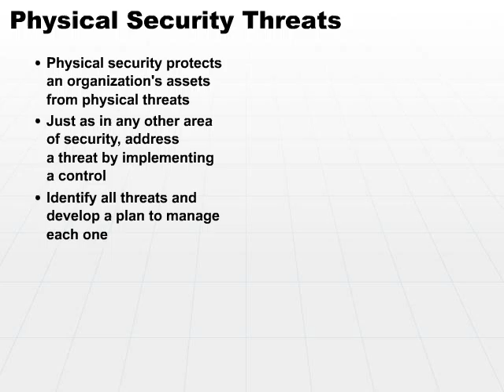03 Overview Part3